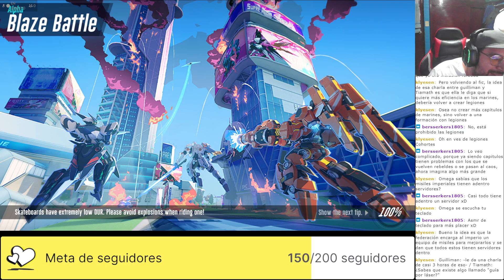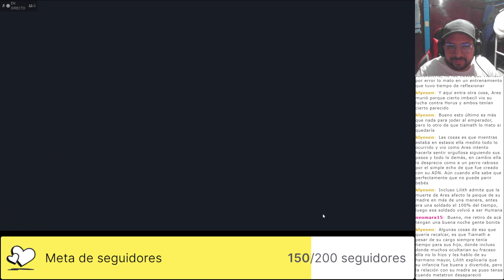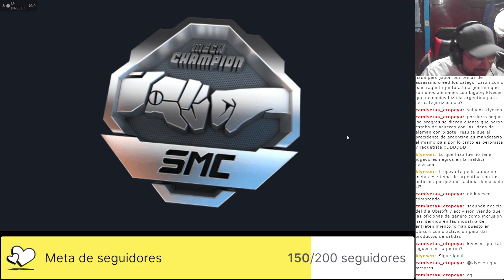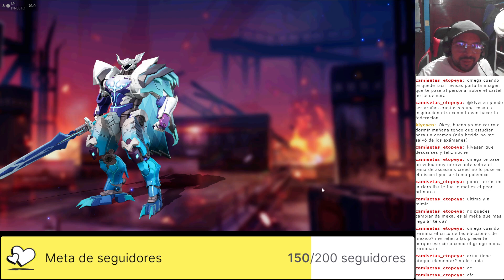OmegaAlphaJuega, SMC, 453: Un disparo preciso que te derribara rapido